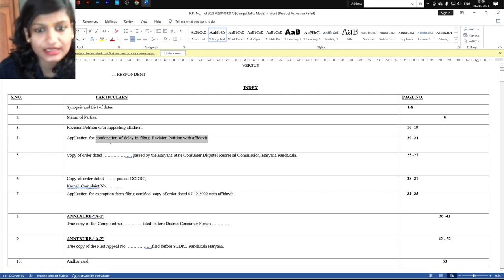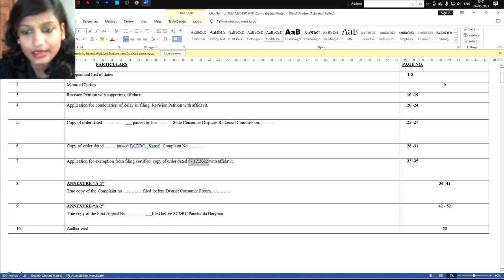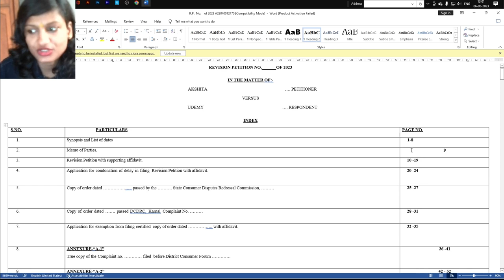📲 8816034432- Edaakhil How Draft NCDRC INDEX for Case File in national consumer commission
Edaakhil complain prepare NCDRC INDEX | ncdrc complaint kaise kare
National Consumer Disputes Redressal Commission cases

हमारे यंहा हर तरह के कंजूमर केस  { ग्राहक शिकायत ] कंजूमर कोर्ट में edaakhil माद्यम से फाइल करे जाते है और उनके डाक्यूमेंट्स बनाये जाते है
ये सेवा पुरे भारत में आप सबके लिए अब उपलब्ध है |

legal advice is and case file service is chargeable

EDAAKHIL - How to Draft an Affidavit for any Consumers case  | How to Write an Affidavit: Format

RTI FILE SERVICE | We will draft your RTI Application By RTI SPECIALIST | How to file RTI online

RTI FILE, FIRST APPEAL OR SECOND APPEAL ALSO FILE BY US

v=pn3GT_ae3bw&list=PLQvMhLPI1_nhx0j4kw1Iy7LzW84GDg-R1&index=7&t=3s

PERMANENT LOK ADALAT CASE FILE ONLINE स्थाई लोक अदालत में कौन-2 से केस मामले सुने जाएंगे

5 tips for the consumer for refund, return pick up, and regarding all issues during e-commerce shopping

ONLINE FILE CASE | ऑनलाइन केस फाइल कैसे करे कंजूमर ?